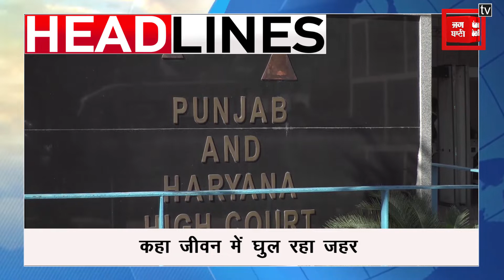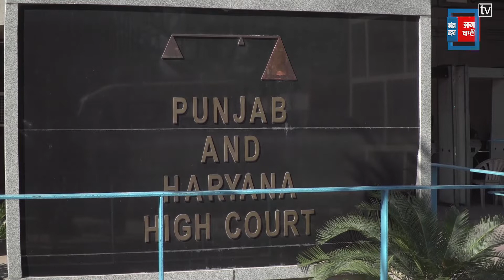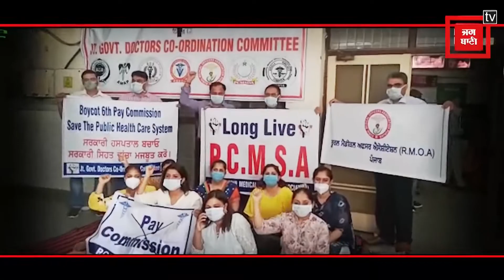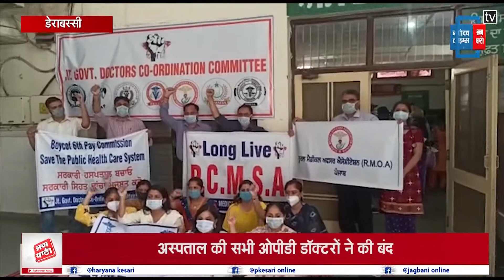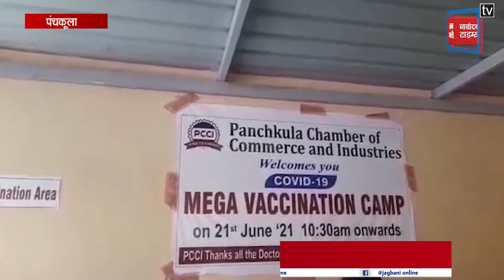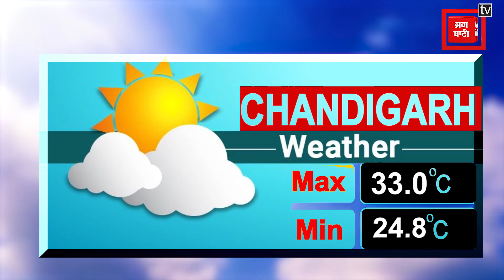TRI-CITY बुलेटिन - चंडीगढ़ में 19 जुलाई से खुलेंगें स्कूल, कोचिंग सेंटर और सिनेमा हॉल